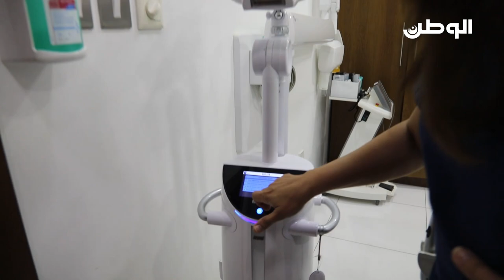صاحبة أول عيادة أسنان خارج العاصمة تروي مسيرتها لـ"الوطن".. لمياء محمود